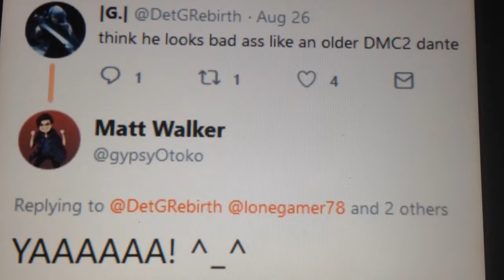Devil May Cry V Not A Devil May Cry 4 Sequel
It may shock you but Devil May Cry V is not a sequel to Devil May Cry 4. What do you think? Did you think it was a Devil May Cry 4 sequel? Are you interested in Devil May Cry V?